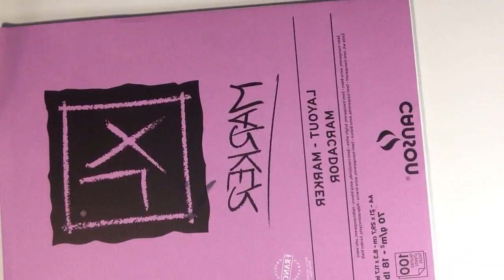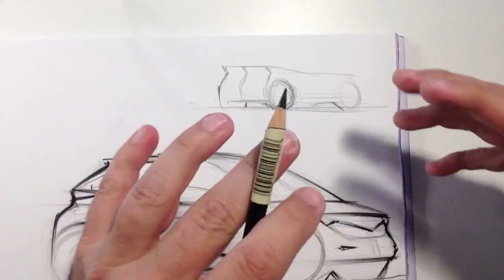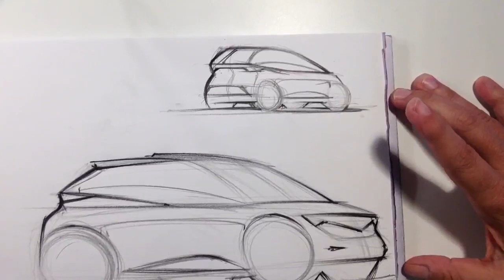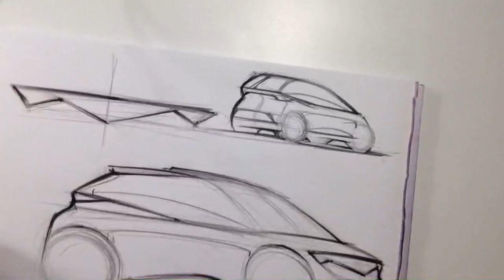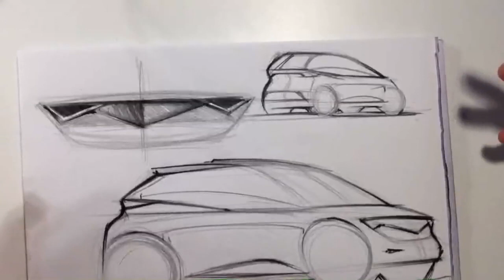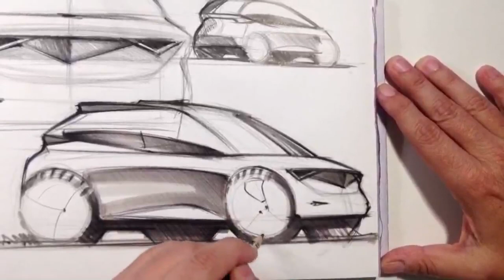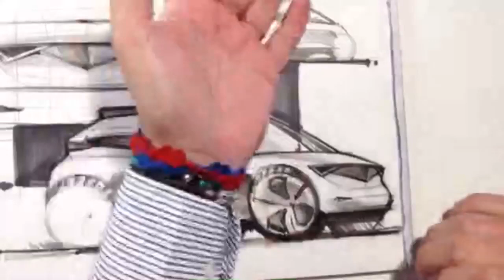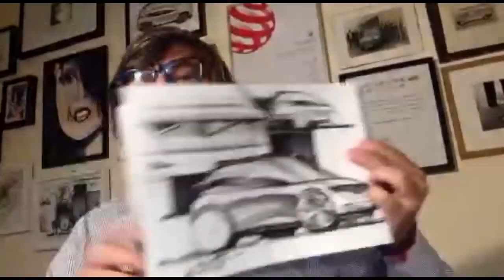Car Sketching Tutorial P 42- Composition on Page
When we sketch cars we should think about the composition on page to make our sketches more professional and stand out. In this video tutorial I sketch a car on paper and make a composition of it. I use black faber castel soft pencil and Promarkers cool gray N° 2, 4 and 5